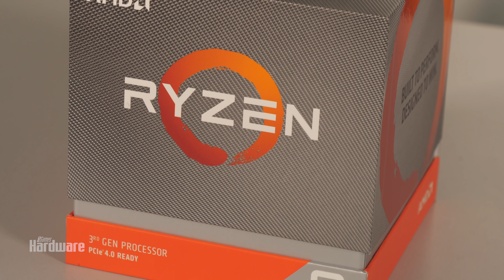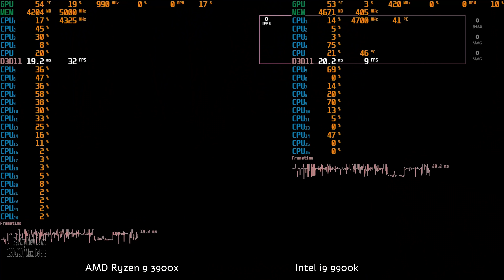AMD Ryzen 9 3900x | Gaming Benchmarks | Erste Tests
Bereits Ryzen 2000 war ein Erfolg bei Spielern und Anwendern gleichermaßen, mit Ryzen 3000 will AMD noch einmal viele Verbesserungen einbringen, um die Leistung deutlich zu steigern. Wir testen den Ryzen 9 3900X in vier Spielen im Vergleich zum Core i9-9900K.